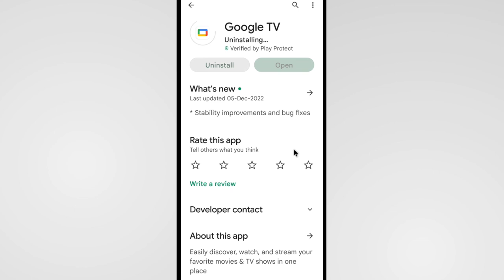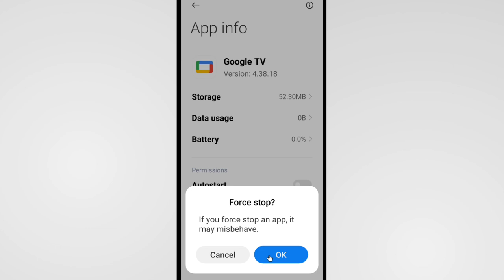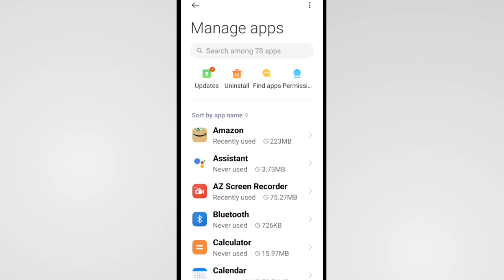Google Tv Automatically Opening | Why Google Tv App Open Automatically